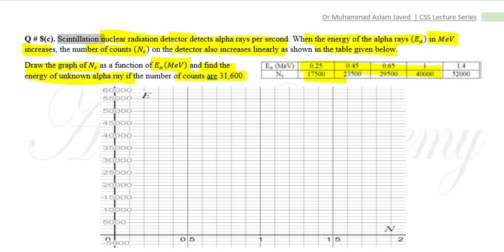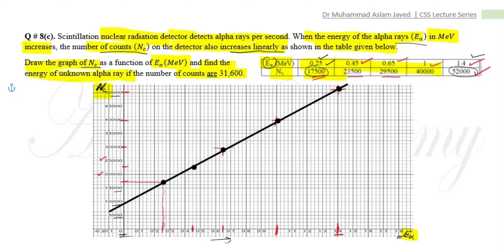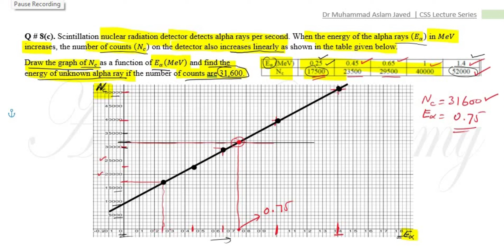GSA 2023 Question 8(c) | General Science & Ability for CSS | Dr. M. Aslam Javed | Axioms Academy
CSS Past Paper 2023
Question 8(c)

How To Ace GSA Question 8(c) of General Science & Ability for CSS byDr M Aslam Javed Axioms Academy

 Q # 8(c). Scintillation nuclear radiation detector detects alpha rays per second. When the energy of alpha rays increases, the number of counts on the detector also increases linearly, as shown in the table. Draw the graph of N as a function of E, and find the energy of unknown alpha ray if the number of counts is31600.

CSS General Science and Ability Complete Guide With Preparation
gsa solved paper 2023
gsa 2023 solved paper
General science and ability css
general ability solved past papers
General science and ability for css
general science and ability past papers
General Science & Ability lecture series
How to prepare GSA
how to practice past papers
How to Use CSS Past Papers for Preparation
How to Score in General Science and Ability in CSS
How to prepare General Science and ability for CSS/PMS
solved papers of gsa css exam
solved papers of general science and ability
What is general science and ability in CSS?
What are Plastics? General Science and Ability
Dr M Aslam Javed
Axioms Academy